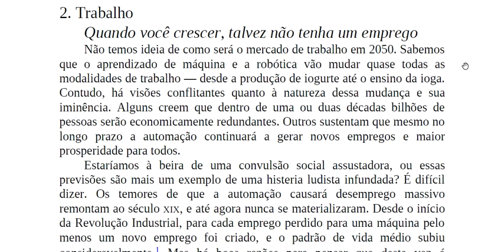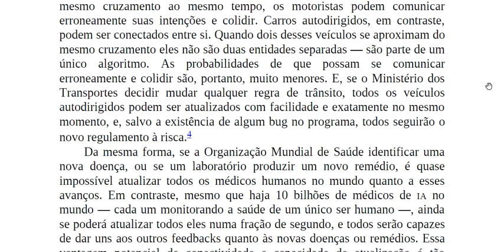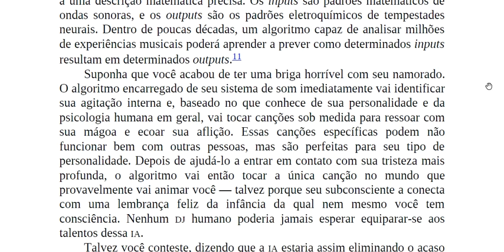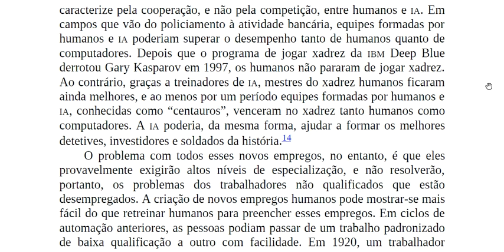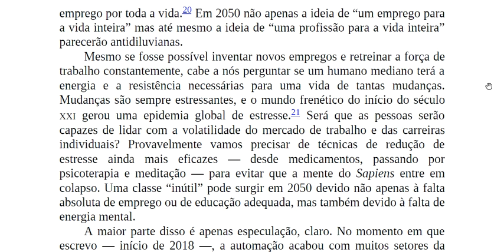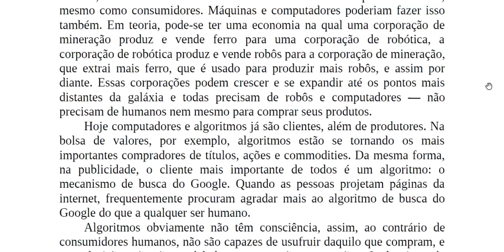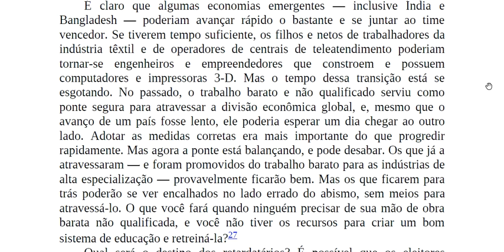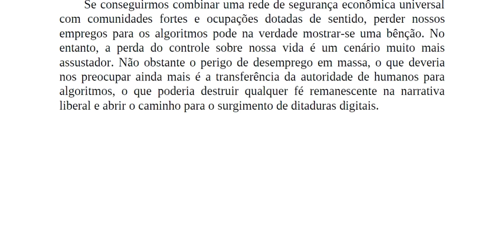1.2 Trabalho - Quando você crescer, talvez não tenha um emprego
21 Lições para o Século 21 | Yuval Noah Harari